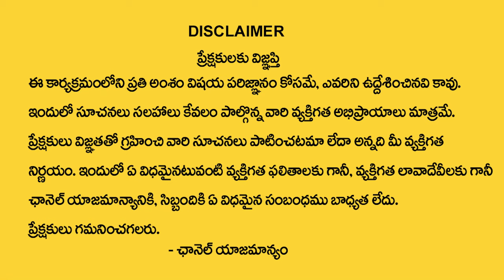కుక్క‌లు రాత్రి వేళ ఏడిస్తే జ‌రిగేది ఇదే..| Astrologer Sudheer Sharma About Dog Crying Night Time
Watch► కుక్క‌లు రాత్రి వేళ ఏడిస్తే జ‌రిగేది ఇదే..| Astrologer Sudheer Sharma About Dog Crying Night Time